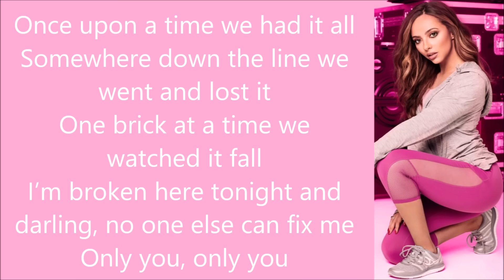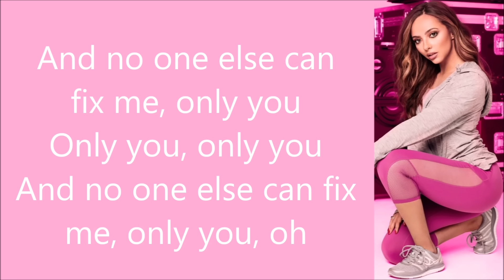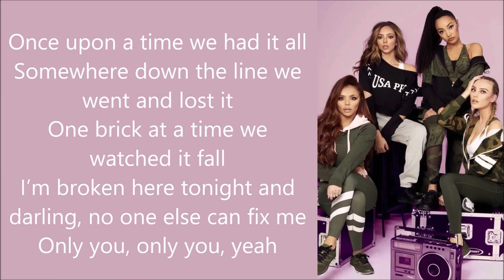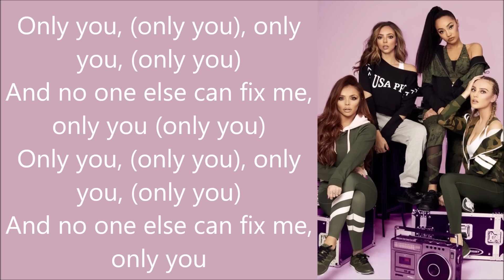Cheat Codes, Little Mix ~ Only You ~ Lyrics